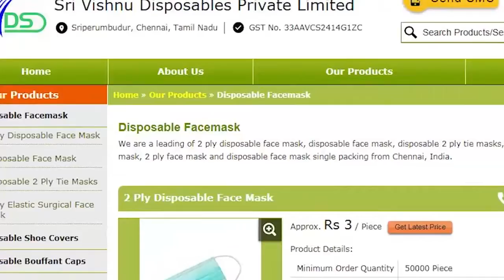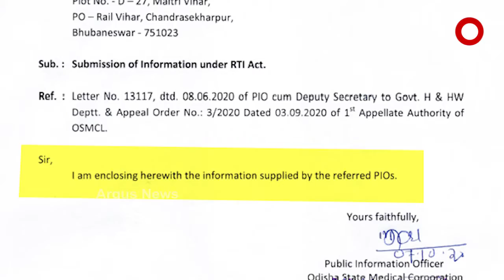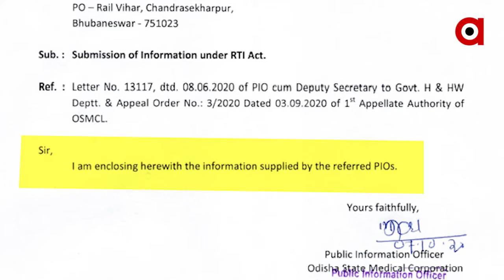କୋଭିଡ ପରିଚାଳନା ସମ୍ପର୍କିତ ତଥ୍ୟ ଦେଉନାହାଁନ୍ତି ରାଜ୍ୟ ସରକାର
କୋଭିଡ ପରିଚାଳନାରେ ବିଭ୍ରାଟର ଅଭିଯୋଗ ଭିତରେ ସୂଚନା ଅଧିକାର ଆଇନରେ ତଥ୍ୟ ଦେଉନାହାଁନ୍ତି ରାଜ୍ୟ ସରକାର । କେତେ ଟଙ୍କା ଖର୍ଚ୍ଚ କଲେ କେଉଁ ସଂସ୍ଥାରୁ କେତେ ମାସ୍କ ଓ ପିପିଇ କିଟି କିଣିଲେ, ଏସବୁ ପ୍ରଶ୍ନକୁ ନେଇ ଚାଲିଛି ଚର୍ଚ୍ଚା